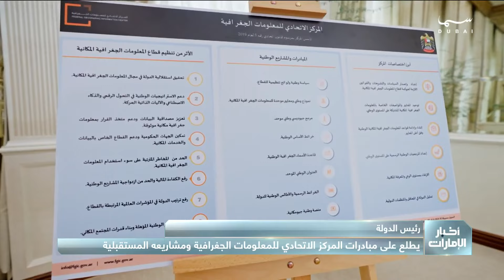رئيس الدولة يطلع على مبادرات المركز الاتحادي للمعلومات الجغرافية ومشاريعه المستقبلية